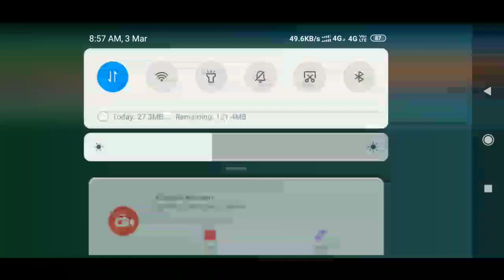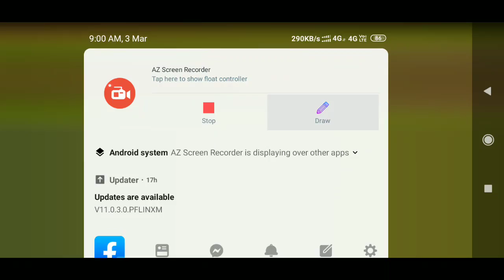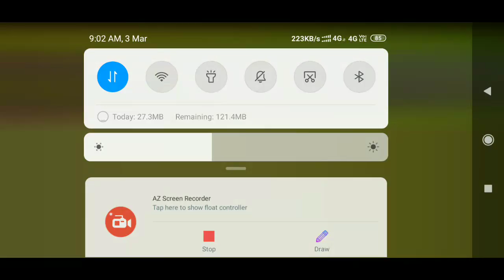Playing coc hack mode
Playin coc hack mode